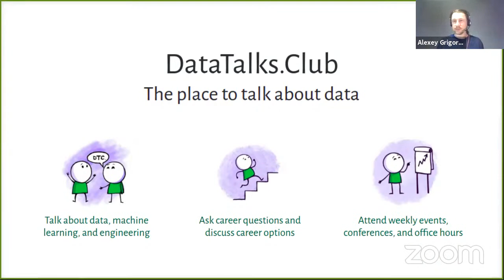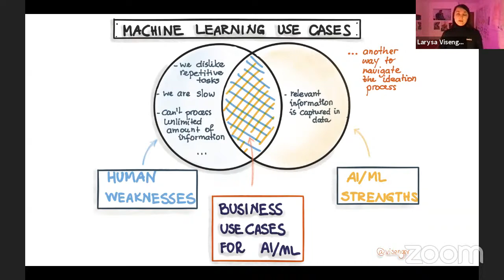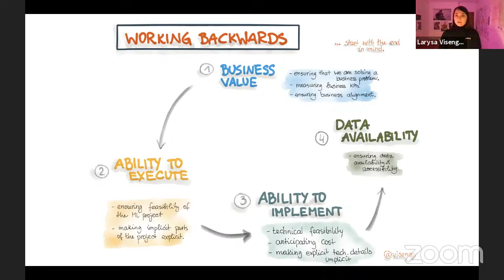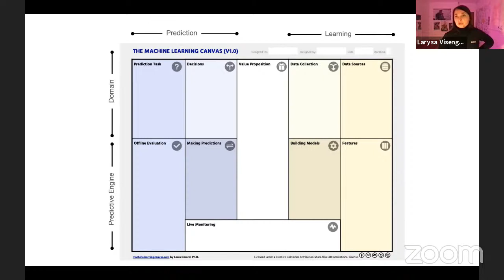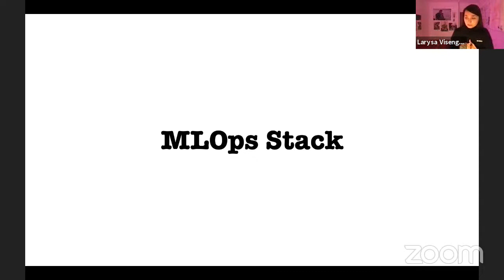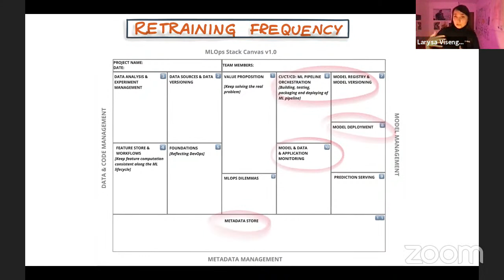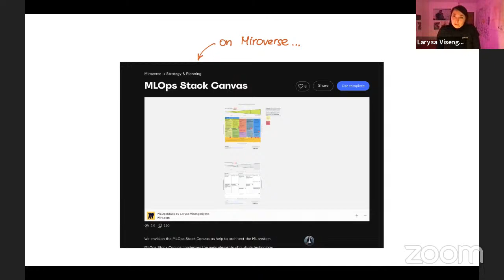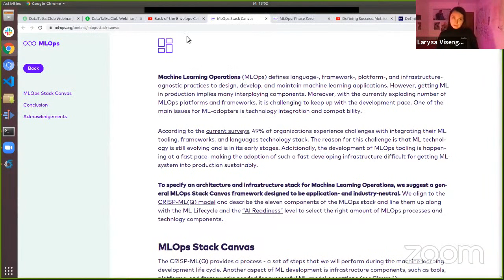Back-of-the-Envelope Calculation For Machine Learning Projects - Larysa Visengeriyeva